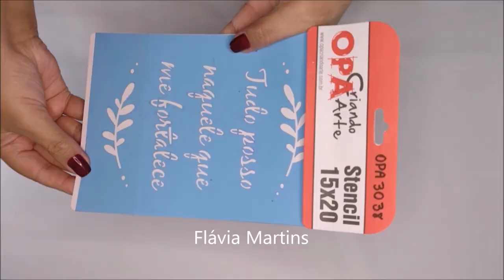Muito rápido e econômico - Flávia Martins